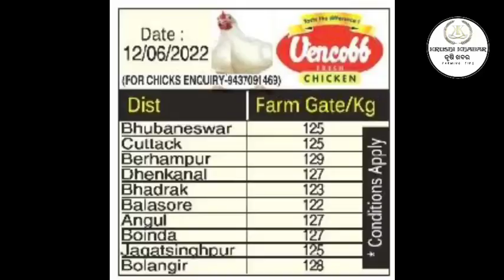TodayChickenRate || TodayBroilerRate || Dt-13/06/2022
13/06/2022 କୁକୁଡ଼ା, ଅଣ୍ଡା, ମାଂସ, ମାଛ ଦର || Today Suguna || Pasupati || Vencob Broiler chicken Rate

The channel publishes daily chicken prices, poultry prices, egg prices, feed prices and grain prices.